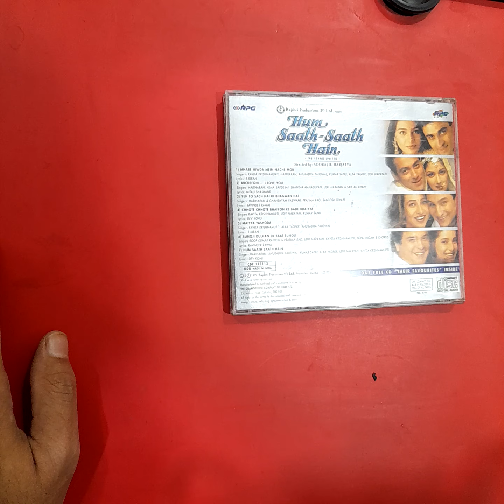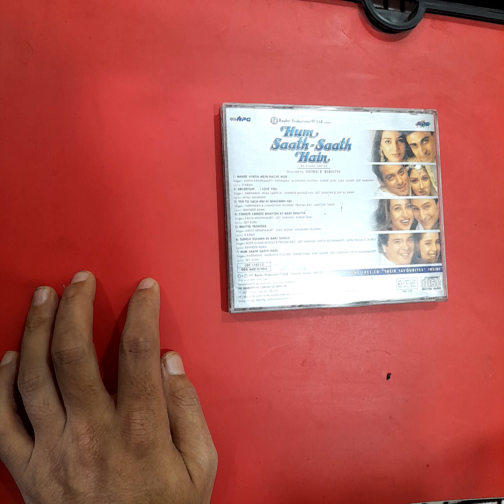Hum Saath Saath hai 1st Edition Double cd pack audio cd (musicaudiomania)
Tracklisting:

Hum Saath Saath Hain
1-1 Kavita Krishnamurthy, Hariharan, Anuradha Paudwal, Kumar Sanu, Alka Yagnik, Udit Narayan– Mhare Hiwda Mein Nache Mor
1-2 Hariharan, Hema Sardesai, Shankar Mahadevan, Udit Narayan– Abcdefghi…I Love You
1-3 Hariharan, Ghanshyam Vaswani, Pratima Rao, Santosh Tiwari– Yeh To Sach Hai Ki Bhagwan Hai
1-4 Kavita Krishnamurthy, Udit Narayan, Kumar Sanu– Chhote Chhote Bhaiyon Ke Bade Bhaiyya
1-5 Kavita Krishnamurthy, Alka Yagnik, Anuradha Paudwal– Maiyya Yashoda
1-6 Roopkumar Rathod, Pratima Rao, Udit Narayan, Kavita Krishnamurthy, Sonu Nigam– Sunoji Dulhan Ek Baat Sunoji
1-7 Hariharan, Anuradha Paudwal, Kumar Sanu, Alka Yagnik, Udit Narayan, Kavita Krishnamurthy– Hum Saath Saath Hain

Bonus CD Songs
Their Favourites
2-1 Lata Mangeshkar, Udit Narayan– Pyar Kar
2-2 S.P. Balasubrahmanyam– Pehla Pehla Pyar
2-3 Udit Narayan, Alka Yagnik– Mere Mehboob Mere Sanam
2-4 Udit Narayan, Alka Yagnik– Teri Chahat Ke Deeewane Hue Hum
2-5 S.P. Balasubrahmanyam– Dil Deewana
2-6 S.P. Balasubrahmanyam, Sadhana Sargam– Manasukkul Oru Puyal
2-7 Kumar Sanu, Chitra– Payalay Chunmun
2-8 S.P. Balasubrahmanyam– Mere Rang Mein Rangne Wali
2-9 Asha Bhosle– Le Gayi, Le Gayi
2-10 Kumar Sanu– Hum Yahan (Sad Version)
2-11 S.P. Balasubrahmanyam– Dhiktana
2-12 Lata Mangeshkar, S.P. Balasubrahmanyam– Wah Wah Ramji